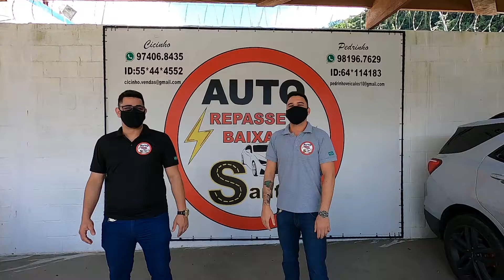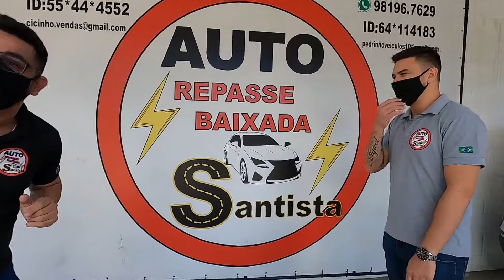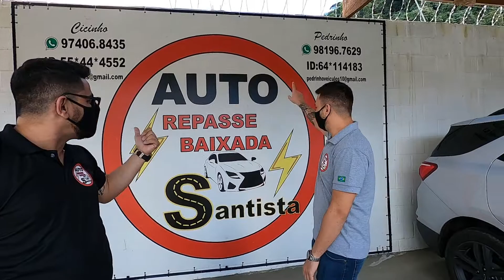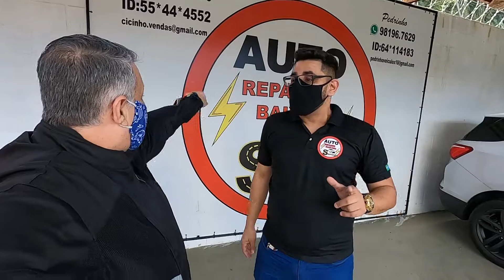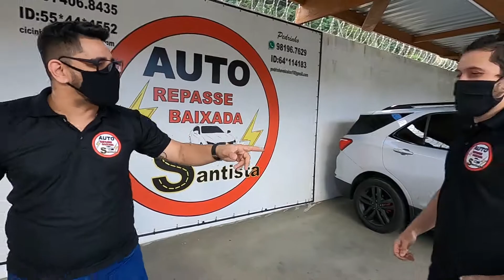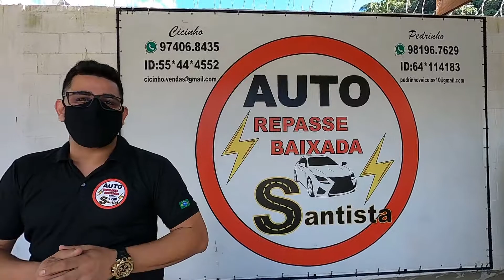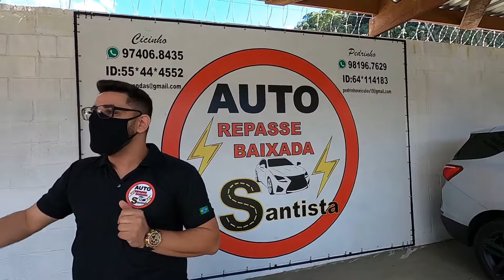Auto Repasse Baixada Santista